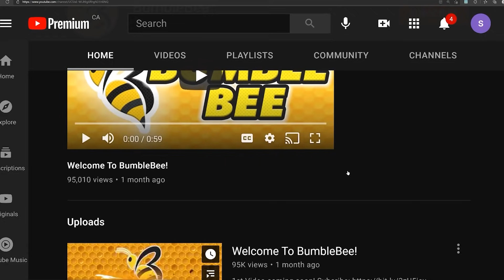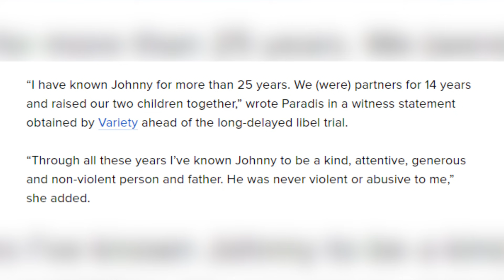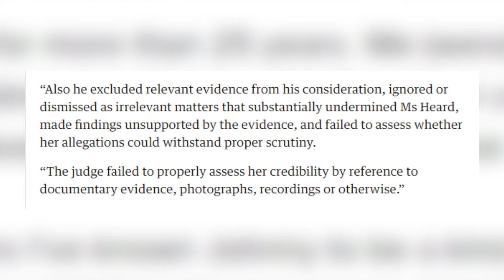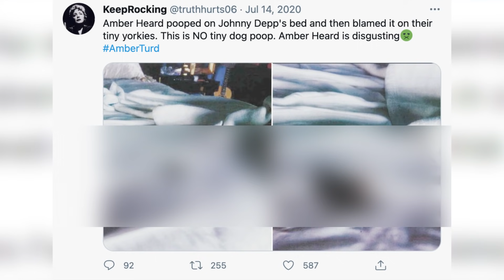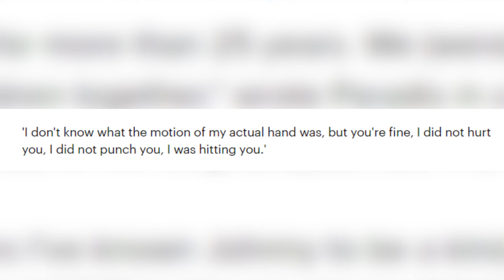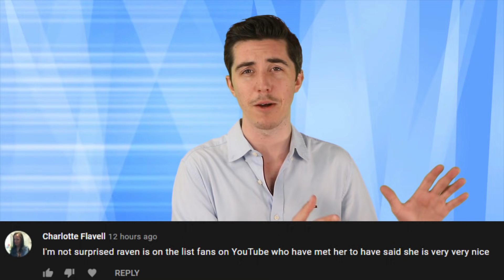Top 10 Reasons Johnny Depp Can Win Against Amber Heard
Recently Johnny Depp scored a big win over Amber Heard which could end up exposing a lot. Although this hasn't been the only win for Johnny throughout this seemingly never ending case. That's why today I'm going to be talking about all of the reasons that Johnny Depp can win against Amber Heard.

PRODUCER & FILMED BY:
Chris Stiuso